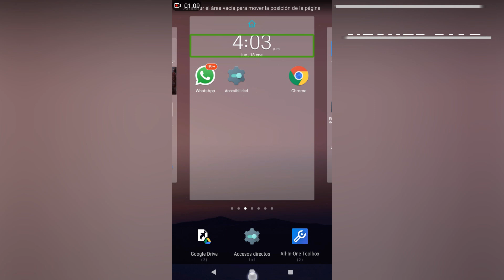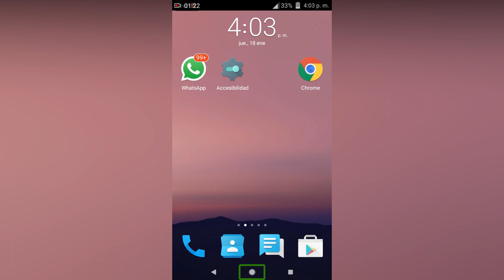Desactivar TALKBACK en Huawei P8 LITE/LA MEJOR SOLUCIÓN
Activaste el talkback por error y ahora no sabes como desactivarlo?
tranquilo en este vídeo te diré como hacerlo.
este método fue probado en un huawei p8 lite con android 6.0
estando en estado es muy difícil entrar en la caja de aplicaciones para desactivar el talkback,por la cual usaremos un método diferente.